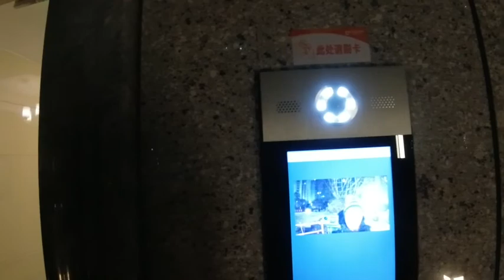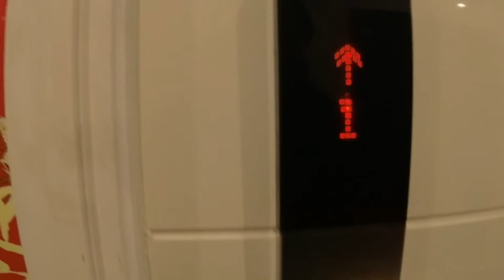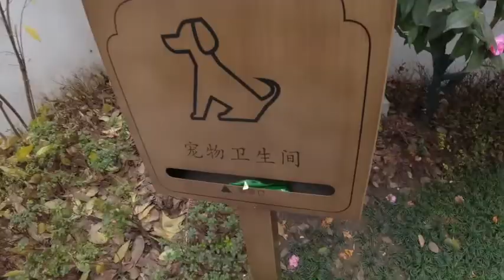A Night and Day doggy walk around a community in CHINA 🇨🇳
I take my dog Snooky for a walk around the community where I live in Haining, Zhejiang Province, China.

Rob (Visions of China) has been in China for 10 years and is currently working in a university in Hangzhou. He films what he sees, there is no rhyme or reason.